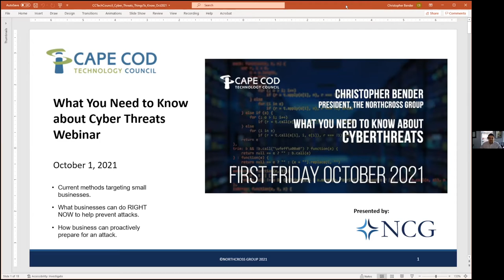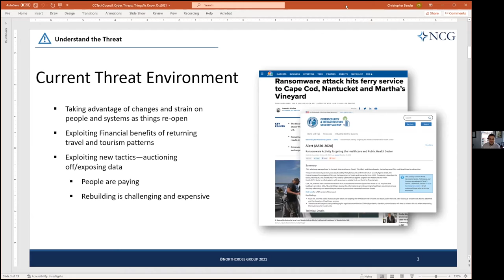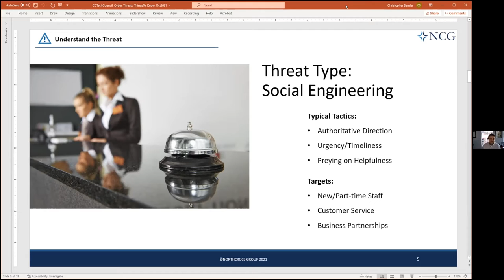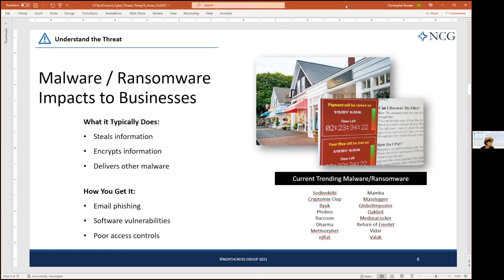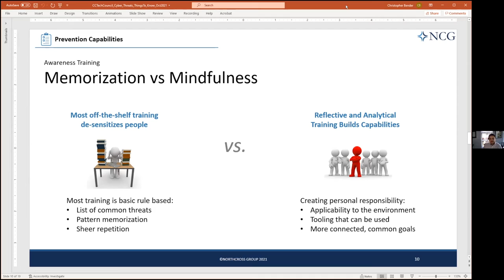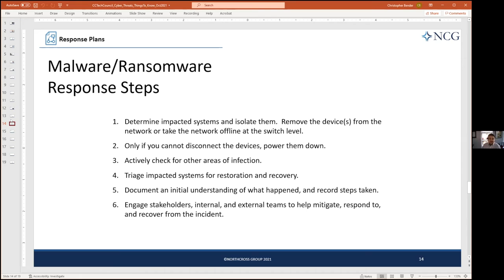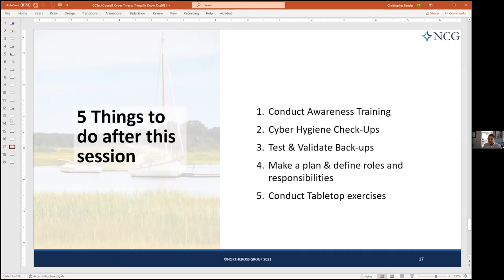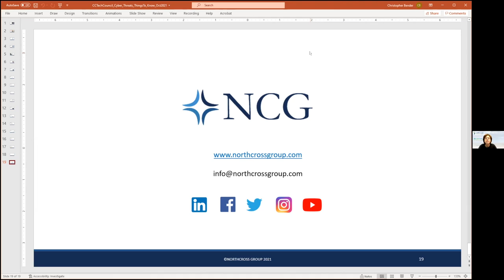What You Need to Know About Cyberthreats - Oct 2021 First Friday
Our October First Friday featured Christopher Bender, cyberthreat expert and founder of Northcross Group, who will present an in-depth presentation, featuring:

The current trending threat landscape as well as the nature of such attacks
Who is perpetrating and coordinating these attacks
Warning signs and what to do if you suspect you are the target of an attack
Present a case study similar to a recent well-known attack in our region.

Christopher Bender has accumulated more than 22 years of management and technology consulting experience, specializing in efficiency, profits, agility and corporate responsibility in both the public and private sectors. As the founder of NCG, he has built a team of experts that unite business and technology to deliver results and value. Bender worked with mainframe and mid tier computing before transitioning to internet-based technology in the early 1990s, when he began to focus on data-driven systems and decision-making. He has executed project management efforts in excess of $30 million per year and mergers and integrations as large as $40 billion per year. Additionally, he has served as the lead architect for multiple enterprise-level system developments. Bender has a master of science degree in Management Information Systems and a bachelor of arts in Economics from George Washington University.